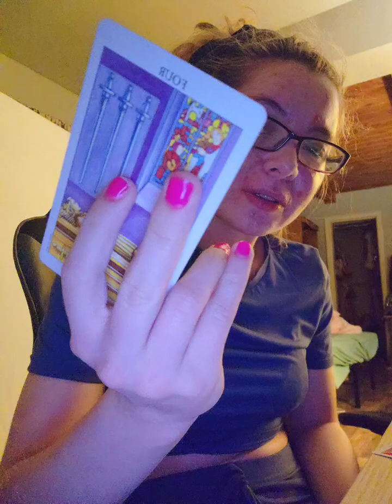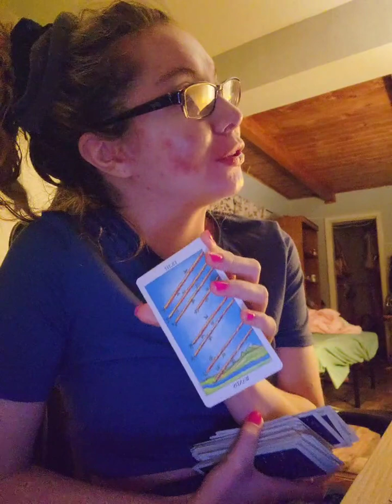Twin flame/Soul Fam Pick A Card Messages🌷🌷🌷🌷